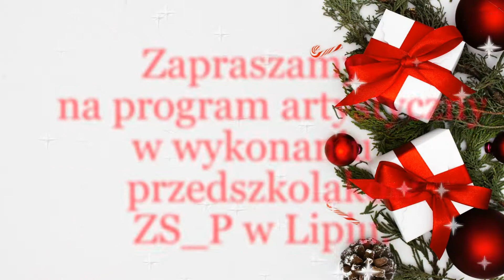Przedstawienie świąteczne przedszkole